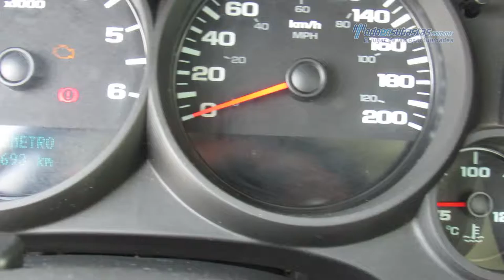Chevrolet - Silverado 1500 2012 - CG153739